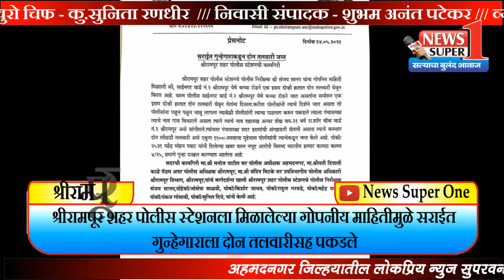श्रीरामपूर पोलीस | सराईत गुन्हेगाराला दोन तलवारीसह पकडले... |न्यूज सुपर वन